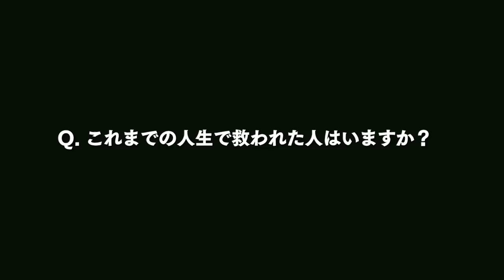大島薫が引退直後に激白 史上初「男の娘AV女優」の胸中【後編】- Shemale porn star, Kaoru Oshima interview (2/2)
KAI-YOU.net インタビュー記事｜元男の娘AV女優 大島薫インタビュー「僕のは『女装』じゃない。もう装ってはいないから」

初めて大手AVメーカーと専属契約を果たした「男の娘AV女優」として、一世を風靡した大島薫さん。
ゲイやレズ、ニューハーフ、ジェンダー、トランスジェンダーなど、あらゆる性的なカテゴライズはどれも自分自身にとっては適合しているように感じられないという。
単なるジェンダーの問題ではなく、ひとりの個人が持つ個性の大切さ、カテゴライズにより生じる不自由など、「ジェンダー」や「性」の問題からより深く大島さんなりの意見を聞かせていただいた。

Kaoru Oshima retired from a shemale porn star in June 1 2015.
"KAI-YOU Videos" hold a exclusive interview with him after his retirement.
Kaoru talked about his distress through his life.
And he talked about the female clothing,makeup and the fashion.

KAI-YOU.net ｜ すべての人のためのポップポータルメディア

KAI-YOU.ch ｜ ニコニコ生放送でゲーム実況を配信中！

小説・音楽・ガジェット・アニメ・アイドル・インターネット……複雑化を極め、多様化­­­­­­し、自由になった超情報化社会に生きる上で、KAI-YOUが掲げる“ポッ­プ”という座標のもと、様々なジャンルを横断し、世界を­­­­­よりワクワクさせる­動画コンテンツを配信しています。